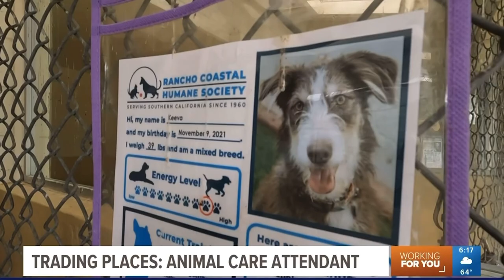TP Animal Shelter